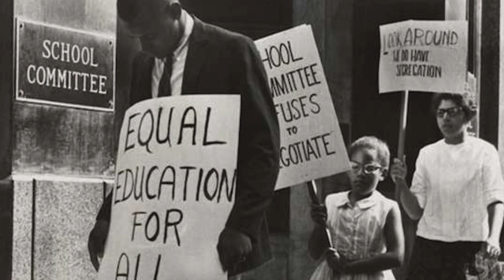ایک طرف مارٹن لوتھر کنگ جونیئر دوسری طرف میلکم ایکس | Martin Luther King Jr. | Malcolm X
Malcolm X, the leader of civil rights and the struggle to give black Americans equal rights with white citizens in the USA gave a speech titled "The Ballot or The Bullet".